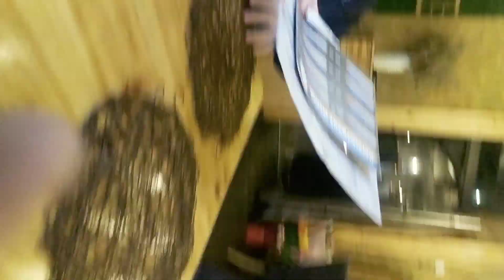Просто хороший день❣️💝🤩🌟🗽🔱👍🚀💯